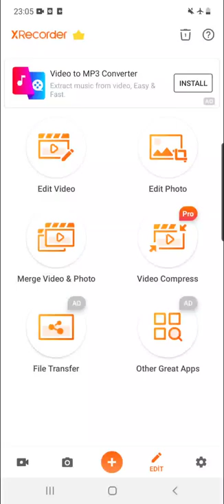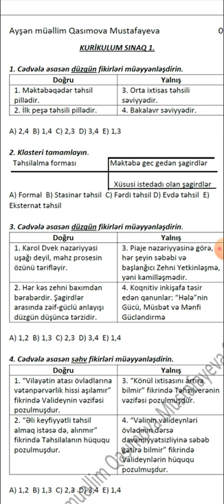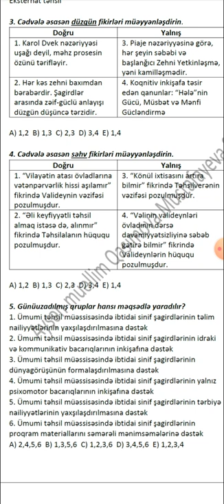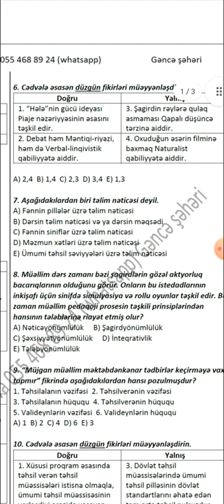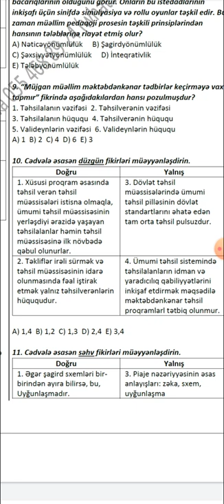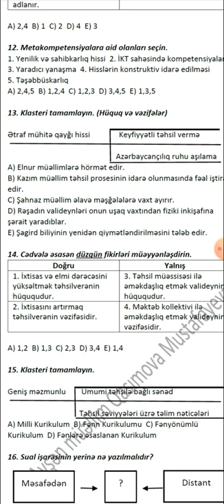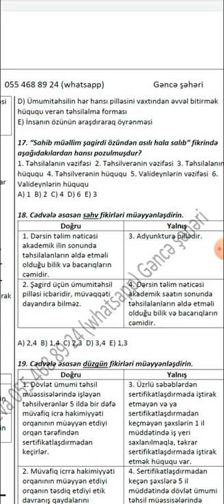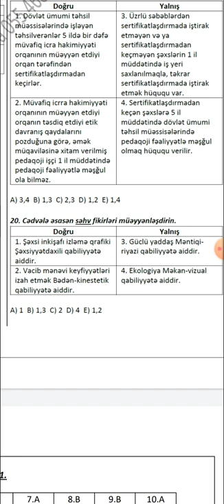MİQ/SERTİFİKASİYA. SINAQ 1. KURİKULUM QƏBUL TİPLİ. 055 468 89 24 whatsapp. Ayşən müəllim Qasımova M.